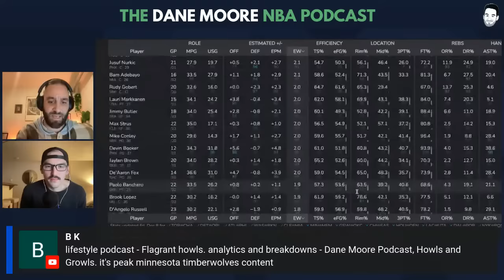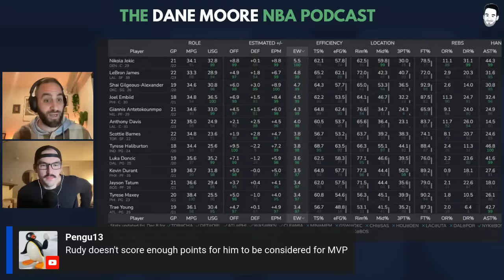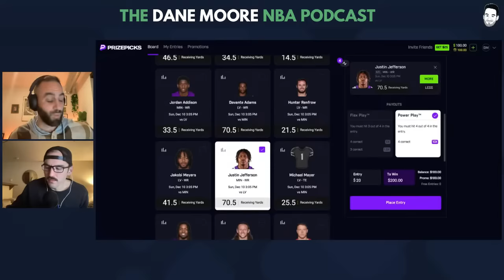Timberwolves STAY HOT With Win Vs Grizzlies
-- Try BetterHelp at BetterHelp.com/DANEMOORE